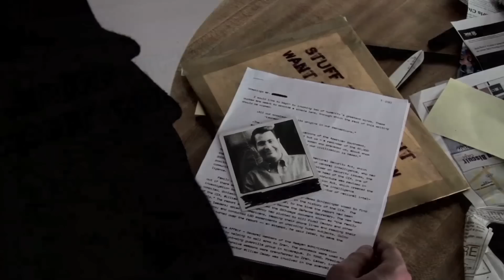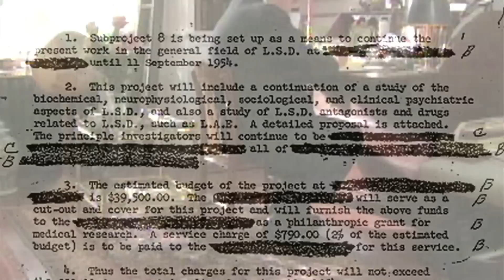What really happened at Jonestown? | CLASSIC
In 1978, hundreds of Peoples Temple members committed mass suicide by swallowing poison at Jim Jones' command. But how did this happen? Why do some people believe it was part of a government plot?